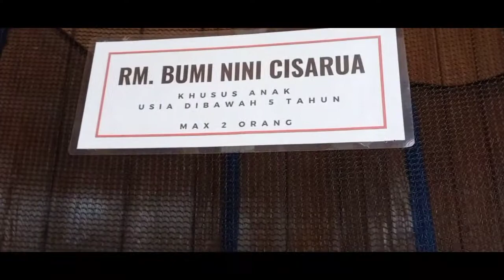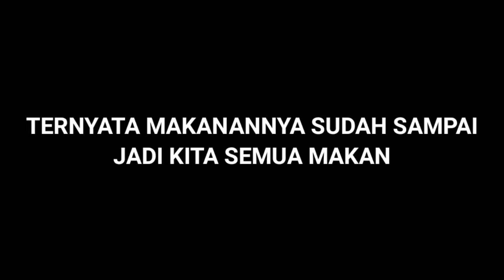Jalan2 Ke Puncak Dan Nginep Di Hotel